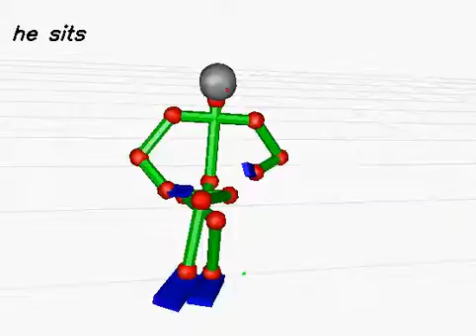20130618_150 (rank:0 4-gram)